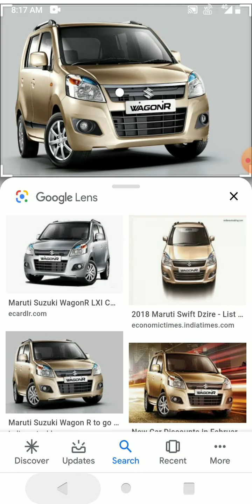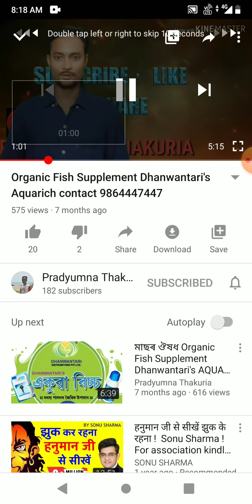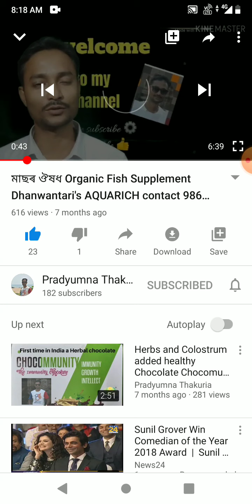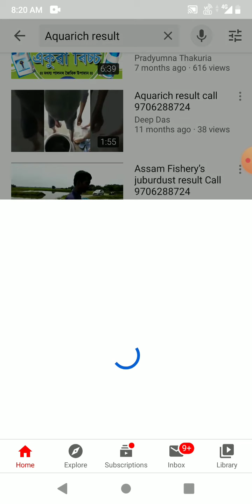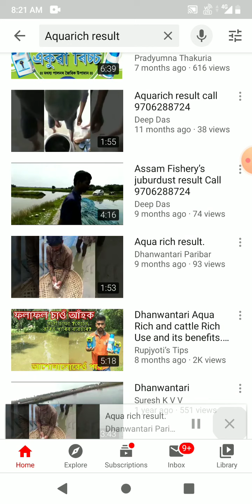Dhanwantari FISH ORGANIC FARMING RESULT 8486172598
AquaRich

￼Natural food (phytoplankton).￼Pollution-free Fisheries.￼Oxygen rich fish pond.￼FCR (Feed Conversion Rate).￼Exportable Production.

Major Varieties of Fisherie

Rohu, Mrigala, Katla, Prawns

Benefits

 1.Natural food (phytoplankton): The use of AQUA RICH increases the amount of phytoplankton in the fish pond. It is used as a natural feed for fish. 2.Pollution-free Fisheries: Increased phytoplankton purifies water in the lake due to the use of AQUA RICH. Prevents the growth of harmful micro- organisms. This protects the fish from various diseases. 3.Oxygen rich fish pond: Increased phytoplankton provides sufficient oxygen due to the use of AQUA RICH. It is used for proper growth of fish. AQUA RICH saves fifty thousand per hectares in production cost of Prawns production. 4.FCR (Feed Conversion Rate): The use of AQUA RICH provides abundant amount of natural food in the pond as phytoplankton. This saves on the cost of supplementary food. 5.Exportable Production: The water and environment in the pond are disease free and oxygen rich with the use of AQUA RICH. Therefore, exports of fish and Prawns can be easily extracted for proper production.

Dosage

 Prawns and Carp fish : 1.Before leaving the fish initially in the pond, combine 10 liters of AQUA RICH in 200 liters of water and leave it on all sides of the lake before sunrise. For more benefits, you can use 5 kg vermi wash and 50 kg azzola juice. 2.For prawn fish rearing, use 5 liter AQUARICH per hectare in 7 days interval. 3.For Carp fish rearing, use 5 liter AQUARICH per hectare in 15 days interval.